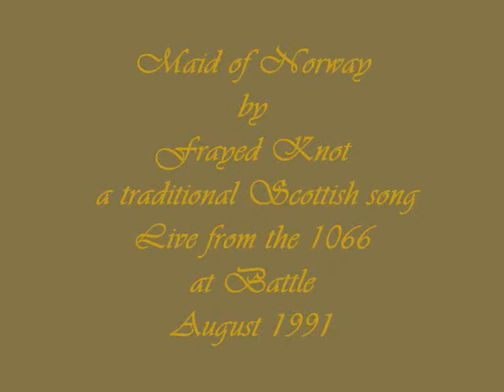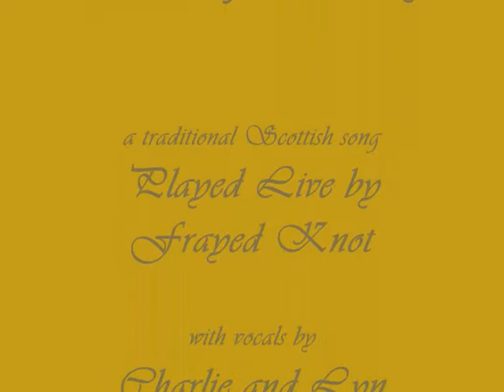Frayed Knot - Maid of Norway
I learned this version from Archie Fisher. This is Frayed Knot's only live recording of Ray Chandler accompanying on Northumbrian pipes. The live balance on the recording is not top quality, but this is such a stunning song I felt it had to be shared.